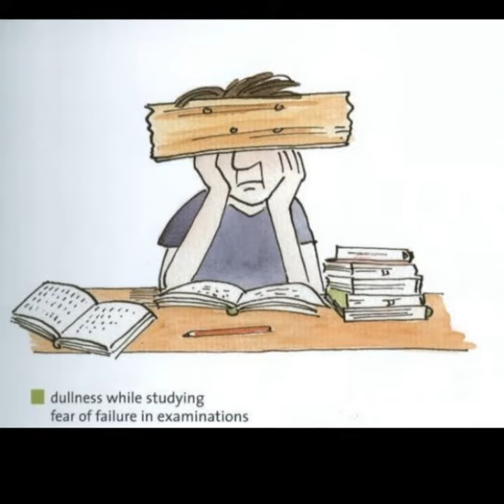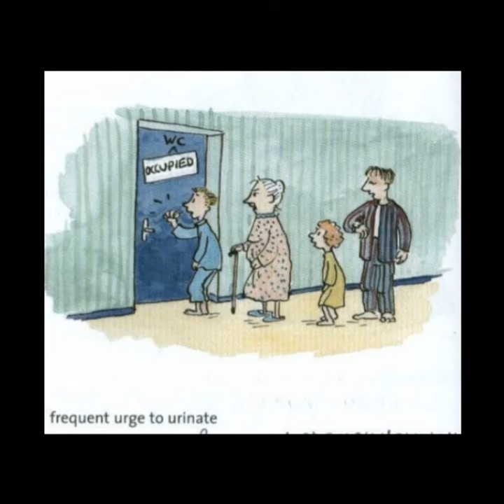Aethusa cynapium Drug picture